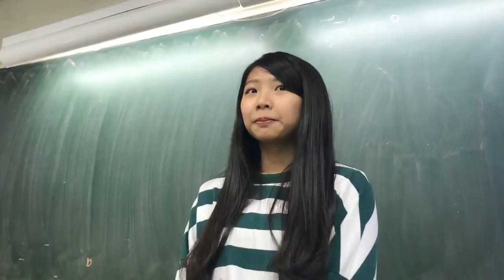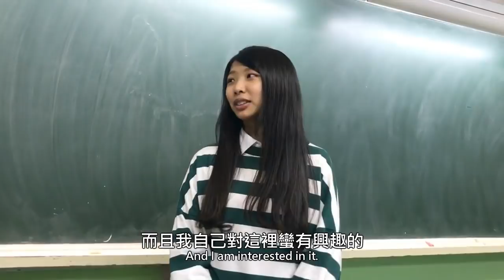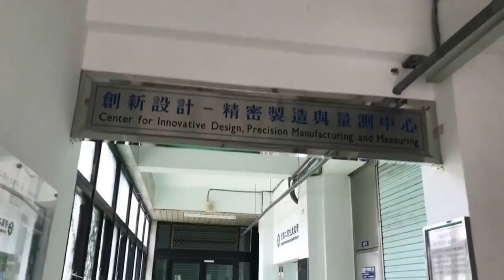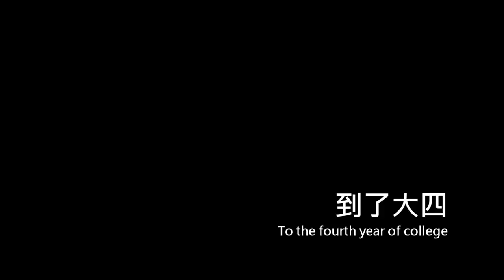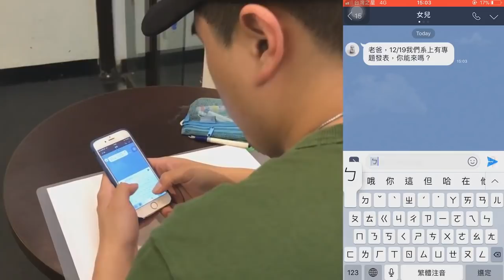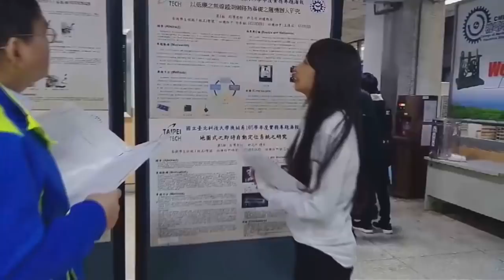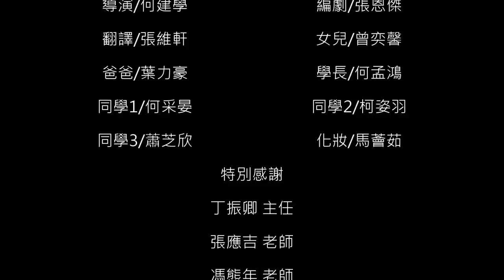106微電影競賽 望 恩~豪想建你到忠老